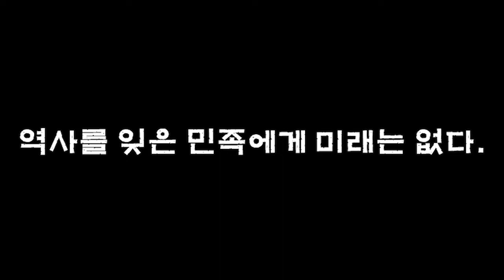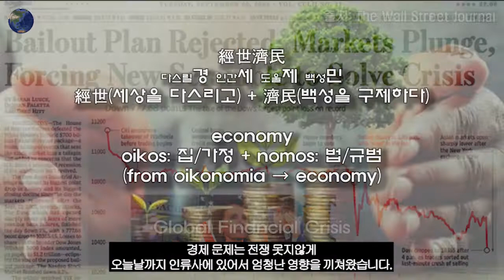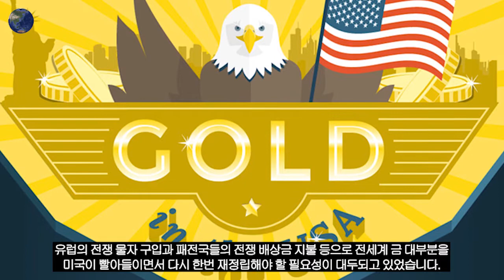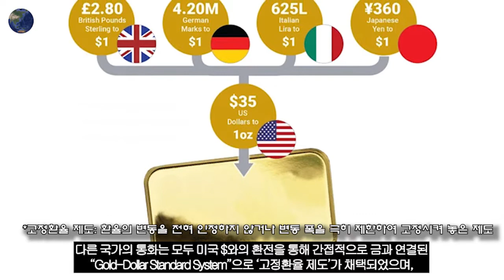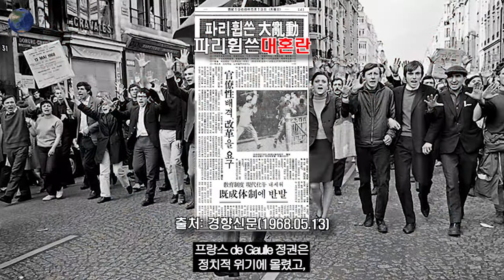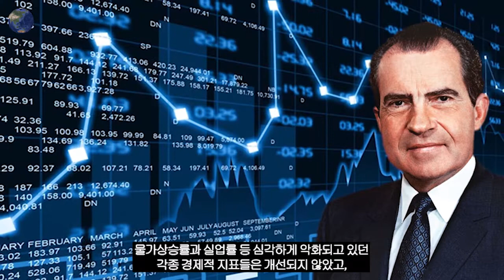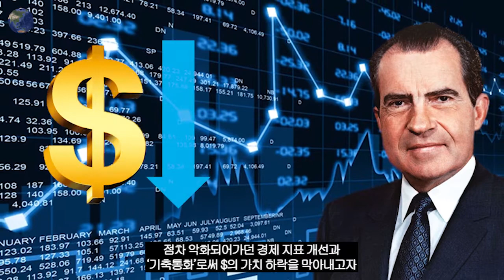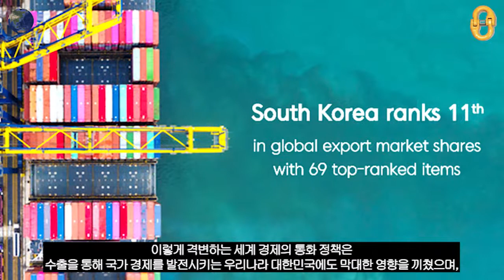Nixon Effects(2부), Nixon Shock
저희 Connecting Link에서는 새로운 목록 Interaction을 통해서
1960년대 전 세계에 영향을 끼쳤던 "베트남 전쟁"과 "68 혁명" 등 급변하는 국제 정세 속에서
당시 미국 Nixon 정권의 정치·외교적 선택들을 함께 살펴보면서
전쟁 못지 않게 인류사에 막대한 영향을 끼치는 세계 경제 정책 변화를 통해
보다 입체적으로 오늘날의 우리들을 생각해보는 시간이 되셨으면 좋겠습니다.
감사합니다⭐